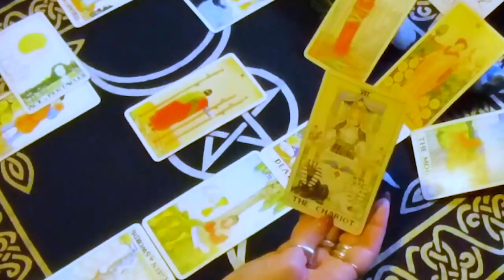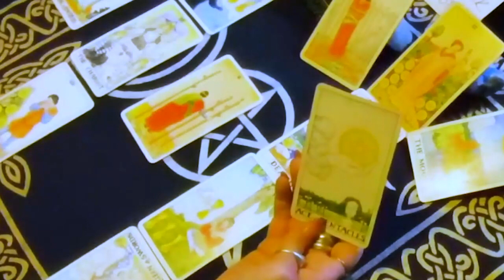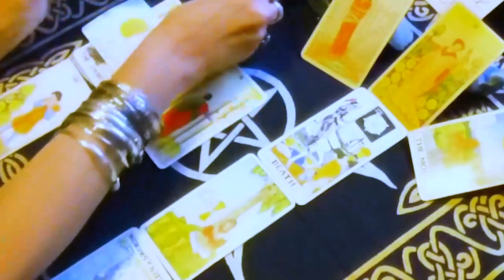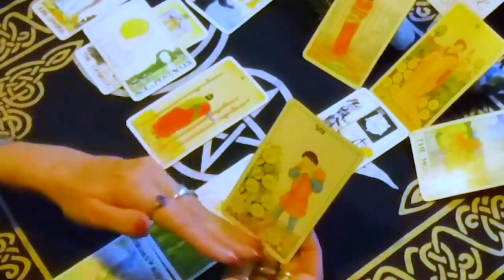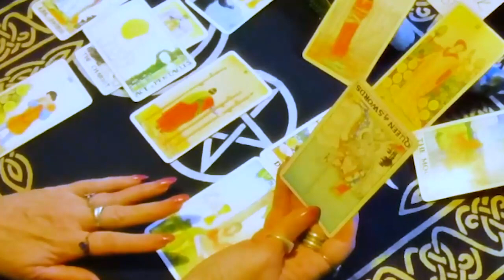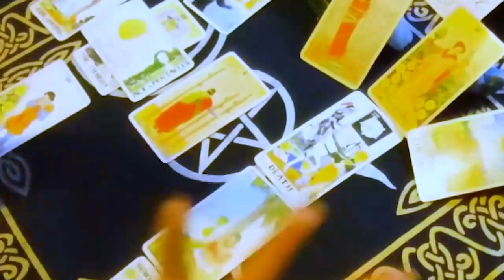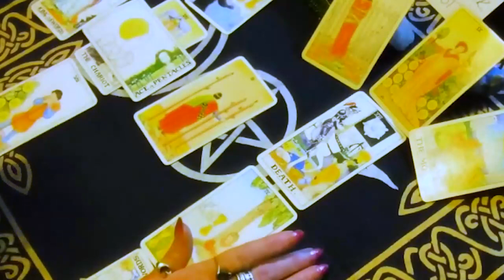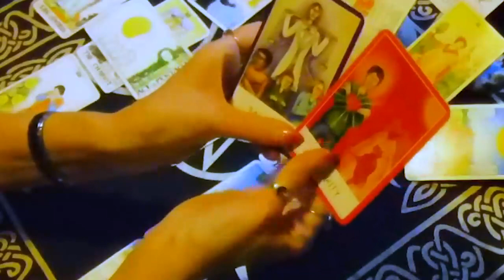LIBRA DECEMBER 2023 WOW.. This Person Seriously Loves The H3LL Out Of YOU! LIBRA TAROT LOVE READING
LIBRA DECEMBER 2023 - WOW.. This Person Seriously Loves The H3LL Out Of YOU!  LIBRA DECEMBER TAROT LOVE READING
Hello!!!